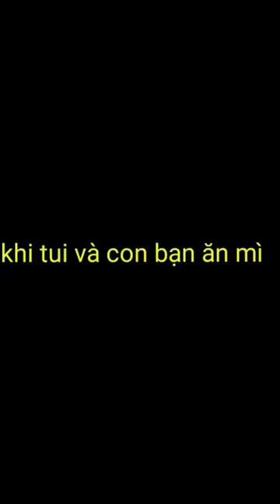khi tui và con bạn ăn mì| HỌA SĨ TÝ HON